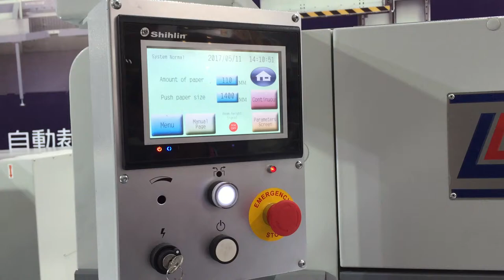LONGER automatic paper loader + 1370 cutter + automatic unloader / 取紙機 切紙機 疊紙機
LG-L1400 + LG-1370C  + LG-U125R, Guillotine system